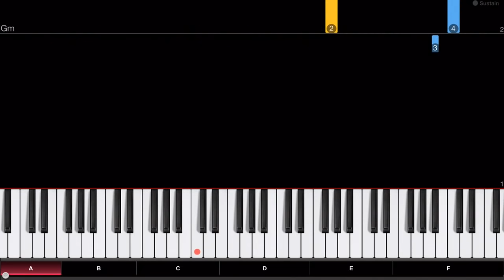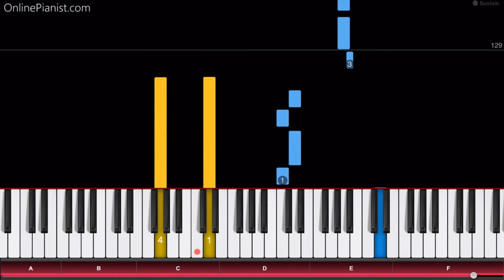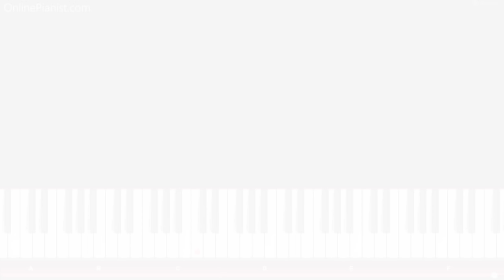Unravel - Tokyo Ghoul OP [Animenz Version] - EASY Piano Tutorial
How to play the Tokyo Ghoul opening theme “Unravel” on piano!

Written and performed by Toru "TK" Kitajima ( 北嶋 徹), "Unravel" was released in July 2014, and used as the opening theme song for the anime series Tokyo Ghoul (東京喰種).

It became one of the most famous anime themes! This tutorial is based on the arrangement created by Youtube pianist Animenz.

Chapters:
0:00 Part A
0:35 Part B
1:10 Part C
1:50 Part D
2:33 Part E
3:12 Part E